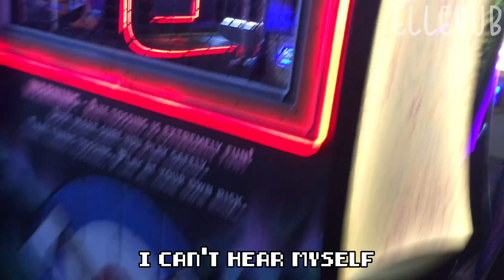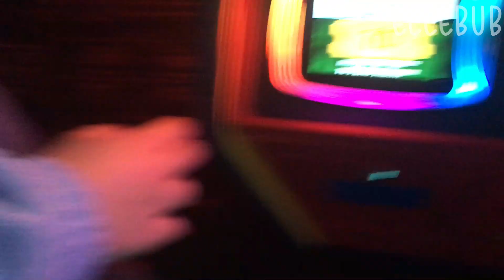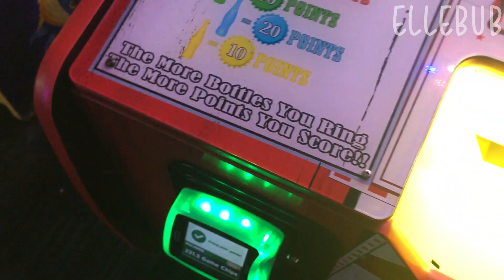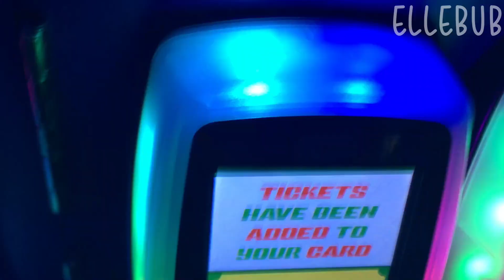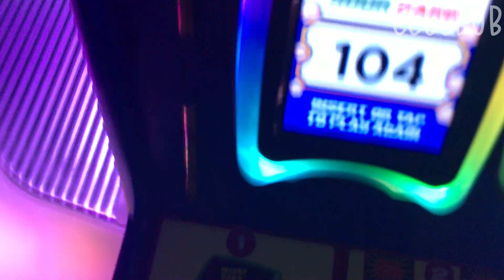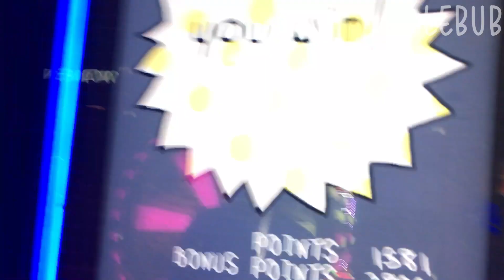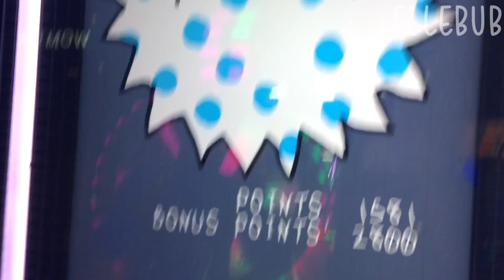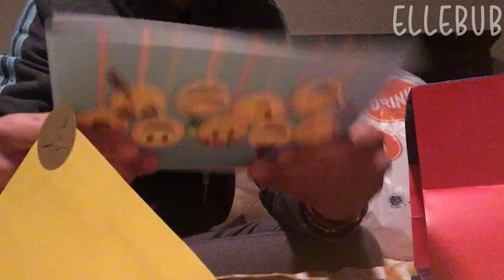arcade montage /w luna because it was my bday (vlog)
𝚠𝚎𝚕𝚌𝚘𝚖𝚎 ! 🧶
▹𝚔𝚎𝚎𝚙 𝚒𝚗 𝚖𝚒𝚗𝚍:
Links:
Subscribble to Luna v

Timestamps:
0:00 intro
0:06 arcade
11:19 unboxing bday gifts

Credits:
credits to luna for being in the vlog :D
▹𝚗𝚎𝚠𝚜𝚙𝚊𝚙𝚎𝚛: what is a better way to celebrate my birthday other than going to the arcade? In this vlog, me and Luna play many games to try and win a cool prize! Join us in the fun (:
▹𝚞𝚙𝚕𝚘𝚊𝚍 𝚜𝚌𝚑𝚎𝚍𝚞𝚕𝚎:
usually on the weekends; I will notify you guys when I can’t upload (on the community tab)
the amount of uploads is usually one each day (occasionally two uploads if I’m not busy)
upload times are 3pm-9pm pst (livestreams will have different times)
▹𝚝𝚘𝚘𝚕𝚜: filmoraX for editing / obs studio for recording / ibis paint x for drawing
▹𝚜𝚞𝚜 𝚌𝚘𝚞𝚗𝚝: 2,765 bubbly teas
▹𝚌𝚘𝚙𝚢𝚛𝚒𝚐𝚑𝚝 𝚒𝚜 𝚗𝚘𝚝 𝚒𝚗𝚝𝚎𝚗𝚍𝚎𝚍 !
▹𝚖𝚞𝚜𝚒𝚌 𝚕𝚒𝚋𝚛𝚊𝚛𝚢:
@Juju B. Goode - Day 6. Park Place
▹𝚜𝚘𝚌𝚒𝚊𝚕𝚜:
roblox: @eiiebub
minecraft: @ellebub
▹ 𝚊 𝚖𝚎𝚜𝚜𝚊𝚐𝚎 𝚏𝚘𝚛 𝚎𝚟𝚎𝚛𝚢𝚘𝚗𝚎:
You are a strong, beautiful, kind person! Don’t let anyone bring you down. Make sure to stay hydrated, eat, and stay safe (:
☏ 𝚊𝚋𝚘𝚞𝚝 𝚖𝚎: ayo I’m elle! I do a wide variety of content because I like to be involved in many things. My content may include: animatics, vlogs, edits, minecraft, mcyt, and a whole lot more. A little about me: I’m a minor, so please don’t be inappropriate. I mainly like to draw, as it is my hobby! Thank you for reading this short message, you can always find more information about me on the about section (your support :D)
𝚌𝚘𝚖𝚙𝚕𝚎𝚝𝚎𝚍 ! 🎧